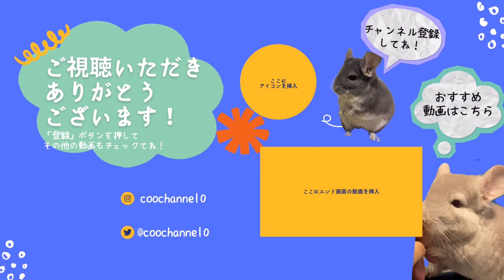チンチラにヘチマをあげると手ではじかれました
ふうくんの好きなものを探す旅に出かけます・・・。
編集:VLLO
☆音源
甘茶の音楽工房